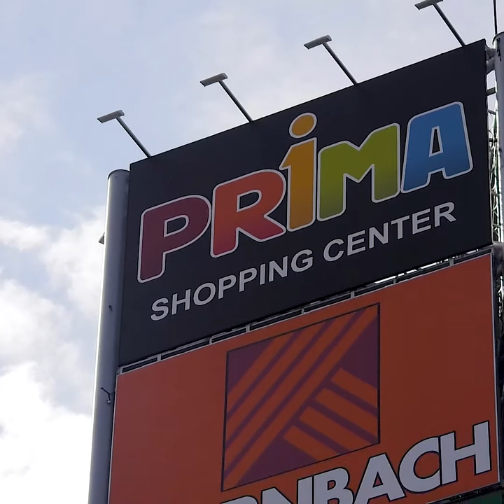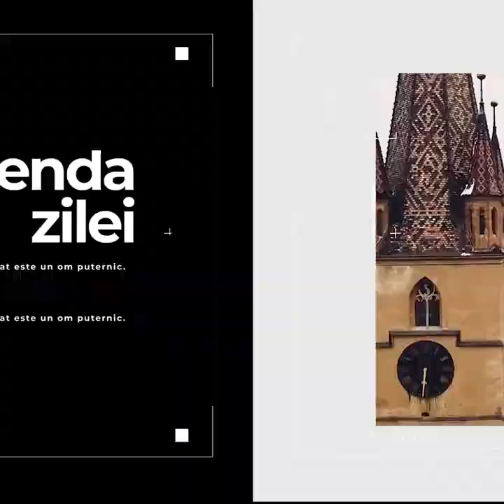Se deschide PRIMA Shopping Center – Noul mall al Sibiului așteaptă primii clienți din 7 octombrie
Se deschide PRIMA Shopping Center – Noul mall al Sibiului așteaptă primii clienți din 7 octombrie şi alte două știri de vineri 01 octombrie